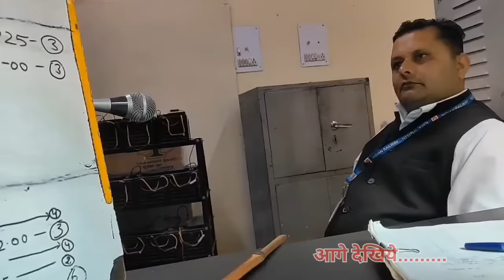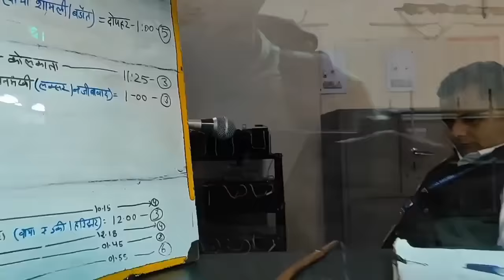पत्नी को गांव ले आया इलाज के लिए |🥺 sad couple |रास्ते में बहुत मुश्किलों का सामना करना पड़ा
sad vlog video
sad couple vlog
sad vlog video
Shivani Kumari vlog channel
Shivani official vlog video
saurabh Joshi vlog
saurabh Joshi new vlog
Shivani Kumari official vlog video
saurabh Joshi vlog
Saurabh Josh vlog episode
saurabh Joshi vlog video
saurabh Joshi new vlog video
saurabh Joshi new vlog channel
sad vlog channel
sad vlog channel
sad vlog video
sad vlog
sad couple vlog channel
sad couple deily vlog
sad couple deily new vlog
sad vlog
sad video channel
couple life vlog
couple life style vlog
couple vlog channel
couple life style deily vlog
couple vlog channel
couple new vlog channel
couple life style deily new vlog
couple lovemarrige
couple lovemarrige video
indian youtuber
indian youtuber new vlog
indian couple video
indian couple channel
indian couple new vlog
video riya vlog
vijay riya vlog channel
vijay riya new vlog
video riya deily vlog
vlog video
vlog channel
deily new vlog video